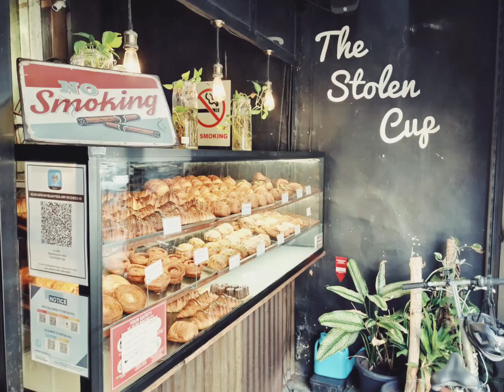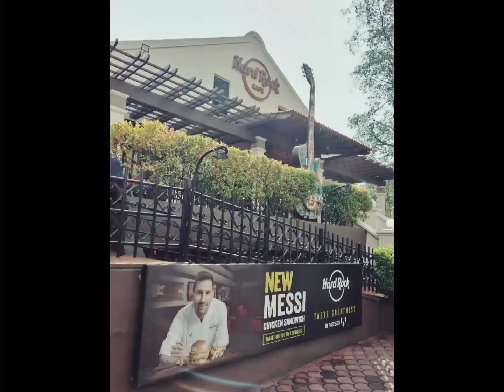121023 Thursday Colonial architecture around Jonker Walk Melacca..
Visited Stolen Cup and Malacca Icon studhuyst..